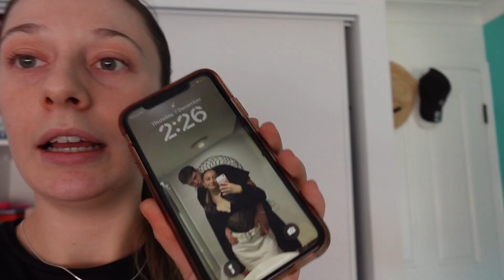My resort wear collection made the runway! VLOG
Im back queens after a couple months off focusing on graduating ive finally done it and cannot wait to be posting more!